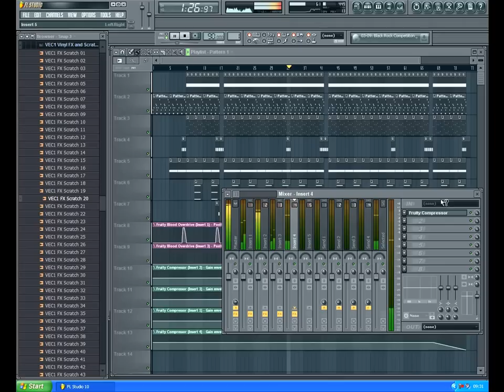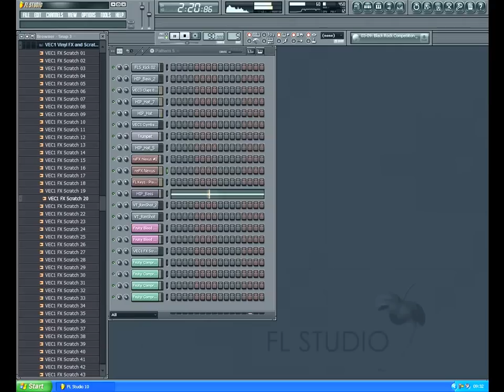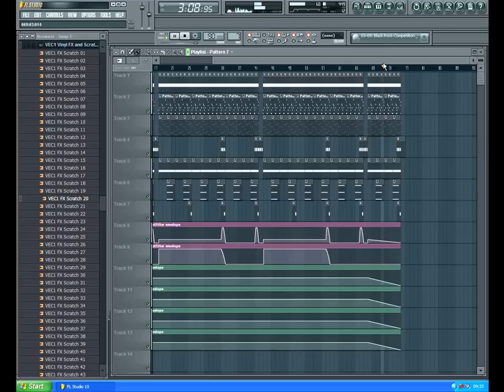FL Studio 10 - Emotional Piano Beat PL !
Chciałbym przedstawić wam mój osiemnasty beat wyprodukowany w Programie Fruity Loops Studio 10!;)

Komentarze i oceny mile widziane!;)